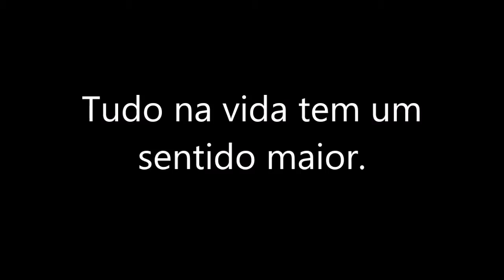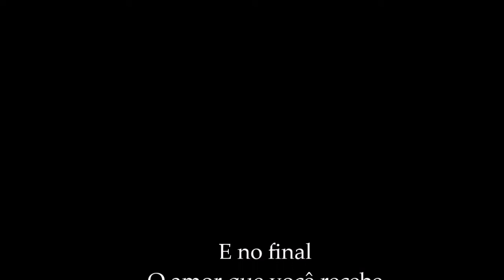aniversario do Dri 2017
Aquele homem especial.